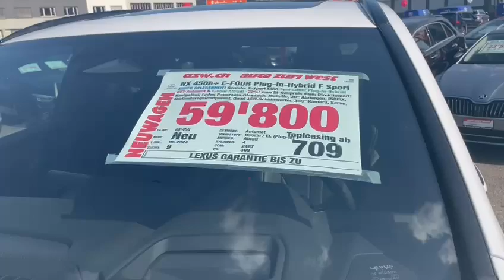LEXUS NX 450h+ E-FOUR F Sport